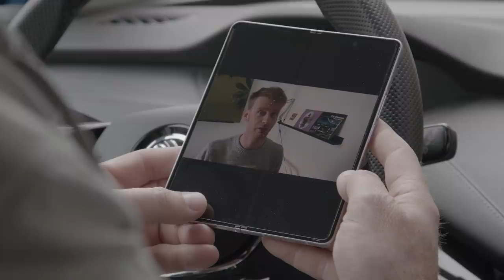DALFUTÁR 6 ⎜ Első csapat 1. rész ⎜ 2021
Hölgyeim és uraim, íme a hatodik Dalfutár évad – és idén ez már a második! Szerzőkkel, dalokkal és kalandokkal a vállamon újra bekarikázom a hétfő estéitekbe. Ebben az  évadban is tehetséges fiatalokat és rutinos, vén rókákat beszélek rá, hogy játsszanak velem.

A szabályok változatlanok: az alkotók úgy hoznak létre egy közös dalt, hogy eleinte nem tudják, kikkel dolgoznak össze. A titokra mindig csak a stúdióban derül fény, ahol egyetlen napot kapnak, hogy megszülethessen az emberiség egyik legnagyszerűbb vívmánya: a Dal.

zeneszerző: Czutor Zoltán ⎜ szövegíró: Szabó Benedek ⎜ producer: Belau ⎜ énekes: Csobot Adél

Keress minket az instagramon és a Facebookon is!

Akiknek a függetlenségünket köszönhetjük:

SAMSUNG
A műsor és a tehetségek támogatója

ALDI
A friss hazai ízek és dalok támogatója

SKODA
A Dalfutár mobilitás partnere

Gyártó: CYD Film
Filmelőállító: Filmimpex Kft.,
Sound and Vision Productions Kft.

2021.